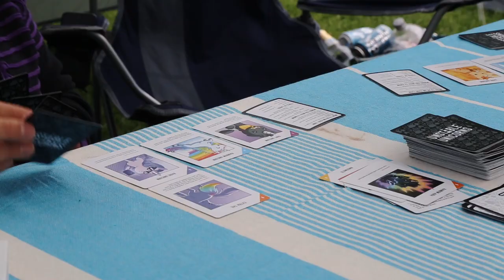Camping at Appletreewick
Finally finished something.  Here's a weekend in the Dales including all of the weather the UK can give you.